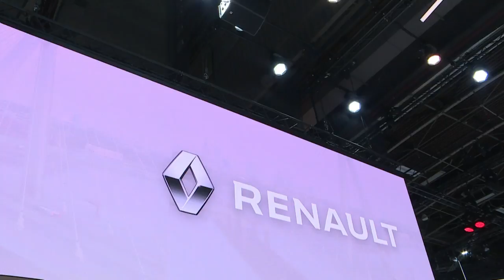A mobilidade do futuro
Enquanto agências reguladoras apertam o cerco às emissões de CO2 e os moradores de cidades grandes rejeitam cada vez mais os carros, fabricantes correm para se adequar ao mercado. A aposta principal, à mostra na Paris Motor Show, são os carros elétricos.